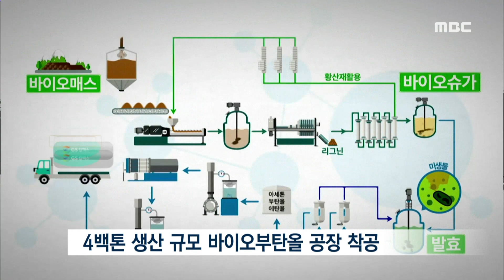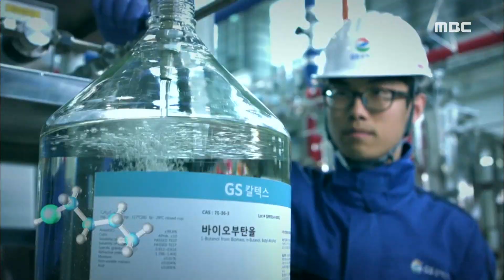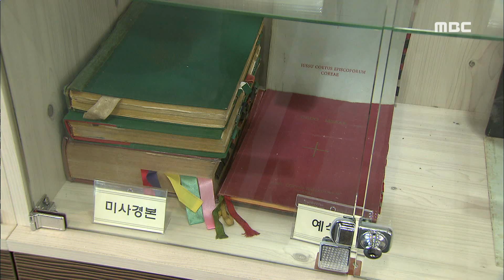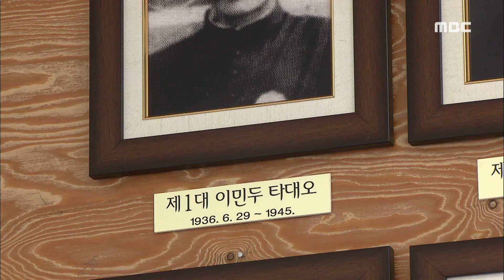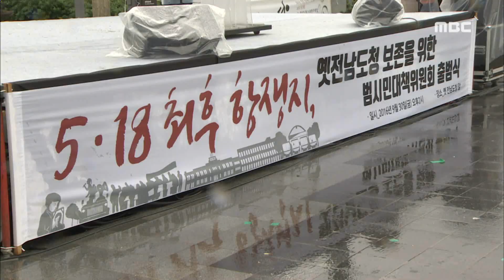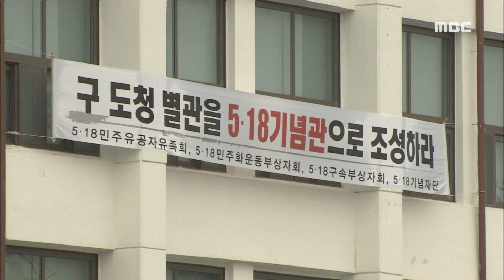[뉴스데스크] 다시보기 (16/09/30/금)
여수산단, 바이오 산업 주력-R
OPEC 원유 생산량 감축..석유화학사 영향 촉각
여수 복음선교 80년-R
내일, 여수 동산동 성당 건립 80돌 기념행사
순천만국가정원 산업디자인전 '개막'
순천만습지 '세계 지속가능한 생태관광지 100선' 선정
맥빠진 질의.. 허술한 국감 준비-R
17회 광양 전어축제 사흘간 열려
전라선 수서발 고속철도 포함 촉구
옛 도청 보존위 출범-R
여수시 의원 성추행 의혹 진상조사 촉구
여수 '꿈에그린' 아파트 건설 특혜 의혹 논란
황주홍 의원, “식품제조업 1인당 부가가치, 전남최저
수공 노후관 교체 전남은 6년동안 900m
“전남도 농수산물 수출비중 0.7%, ‘농도전남 무색'"